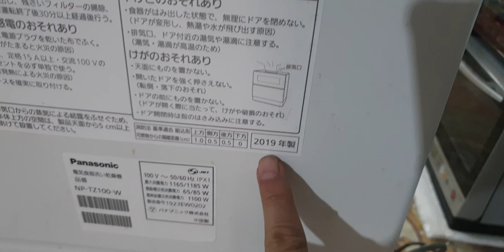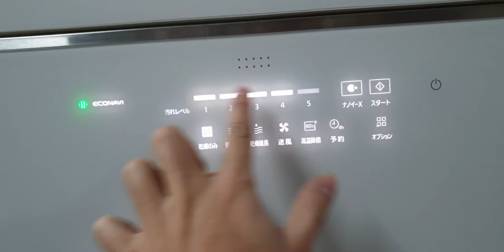#0377187558- Siêu phẩm máy rửa bát panasonic NP-TZ100 cửa điện phím cảm ứng NanoeX như mới.